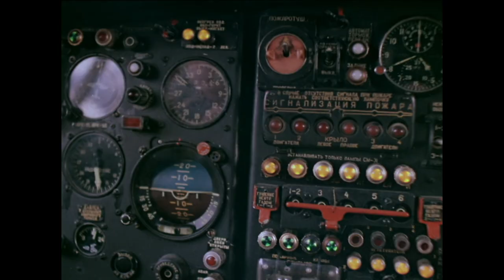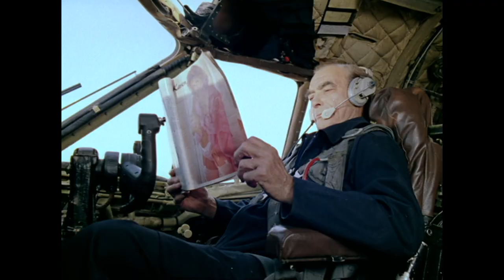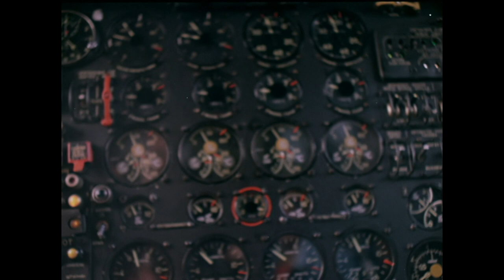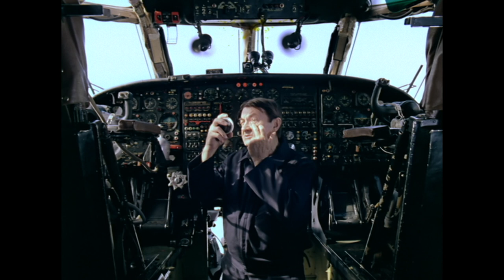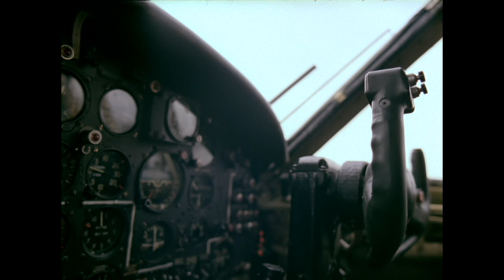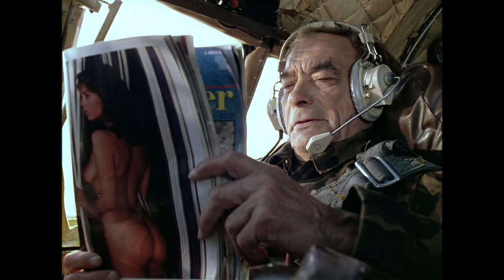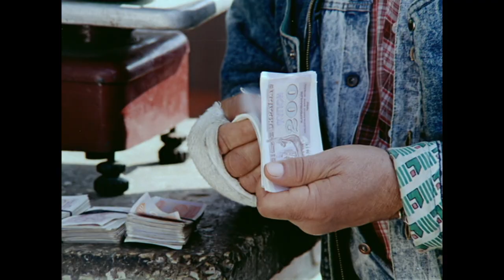Бравые парни / Комедия / 1993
Четверка ветеранов-летчиков приглашена руководством военной части для выполнения особого задания. И не беда, что они приторговывают на рынке, ведь все происходящее — это только сон...